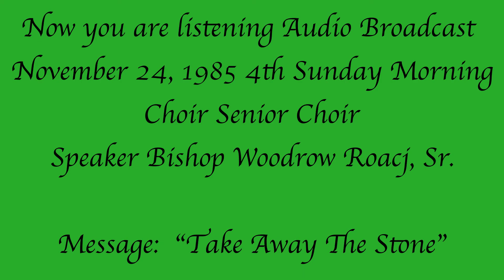Bishop Woodrow Roach 4th Sunday Morning Audio Broadcast 11/42/1985 Message: "Take Away The Stone"